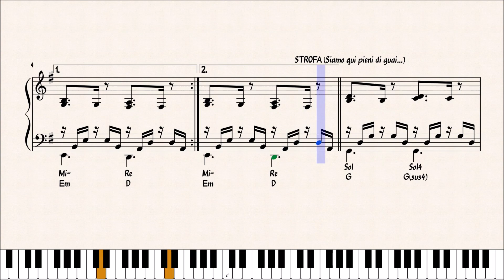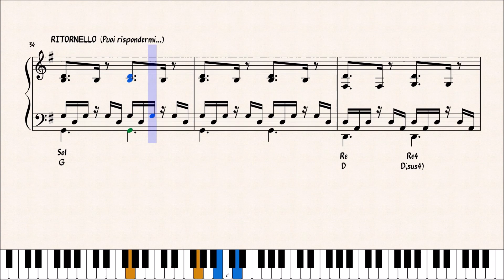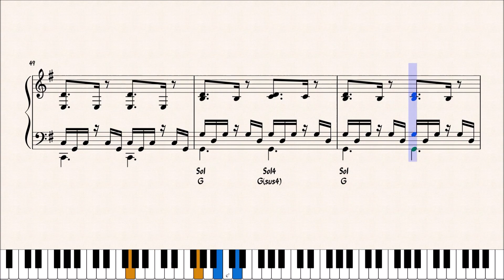SIAMO QUI - VASCO ROSSI - ACCOMPAGNAMENTO PIANISTICO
per gli aggiornamenti:
CANALE TELEGRAM :